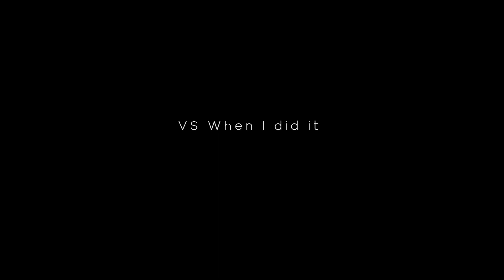Hacker bhai Hacker hacker x2 feat TARIK and JORDAL valorant stream highlights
Hi, I'm Jordal, your fellow Indian content creator.
Your daily streamer and also uploading highlight clips regularly for you guys...

Keep Spreading The Love And Positivity 💗
Love for India !!